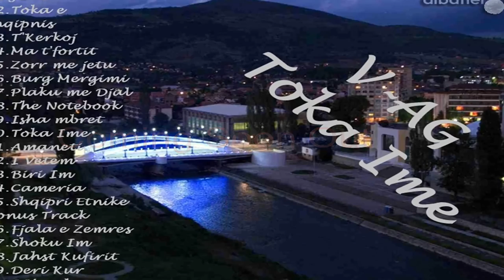V-AG - Album ADD 2013 HD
ADD BY:ON MEDIA
Beat:V-AG